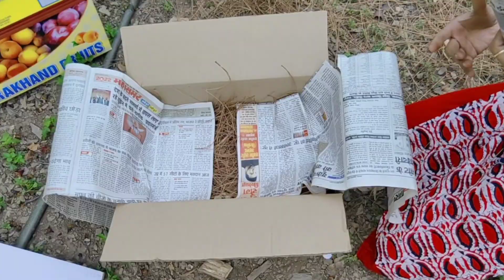OMG 😱 आडू का बगीचा | by Nature Trailer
Title - OMG 😱 आडू का बगीचा